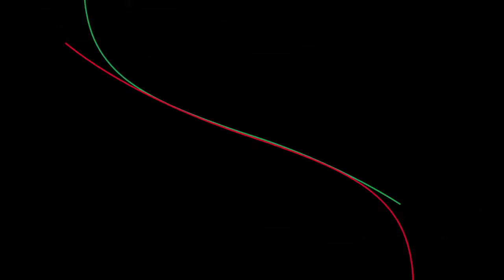Festival Internacional de Danza Contemporánea Lila López